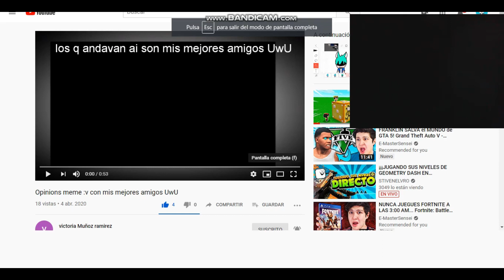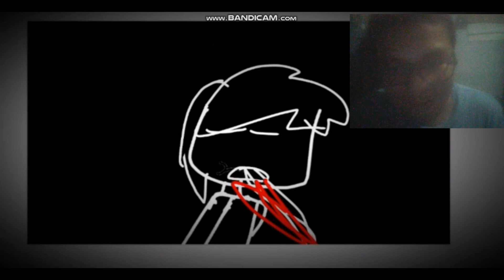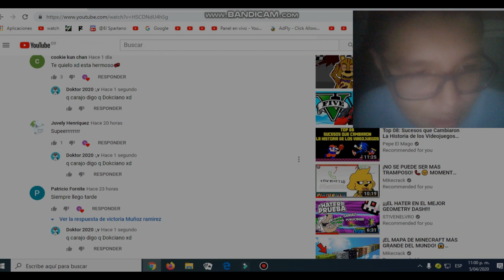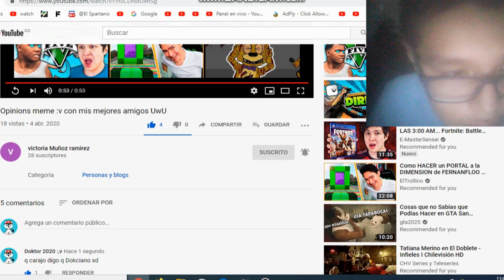Video Reaccion!!!!!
😀Like porque me hace feliz😀
💔porfavor no se desuscriban💔
🦴quiero tener mas subs para comprarme un hueso (XD)🦴